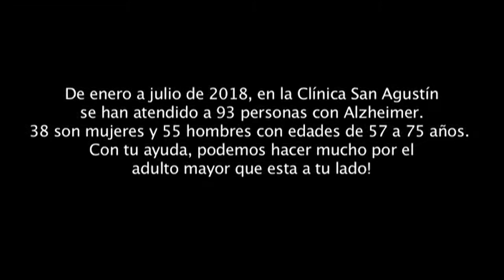Alzheimer, el mal del siglo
el Alzheimer es una enfermedad que se asocia al envejecimiento y cada vez está más presente, convirtiéndose en un verdadero reto para la sociedad y para los servicios de salud.